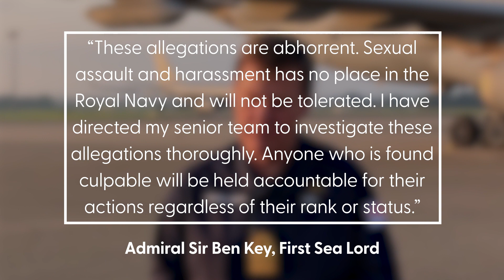Royal Navy to investigate ‘abhorrent’ allegations of ‘sexual bullying’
The head of the Royal Navy has ordered an investigation into “abhorrent” allegations of inappropriate behaviour in the submarine service.